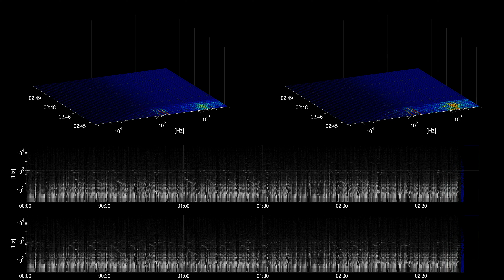[Free Music] Thinking About The Universe - Nat Keefe & BeatMower | Dance & Electronic | Funky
Title: Thinking About The Universe
Artist: Nat Keefe & BeatMower
Genre: Dance & Electronic
Mood: Funky
Instuments: acoustic guitar, electric piano, bass, drums, percussion,

artist URL: /channel/UCr1hW0rMwhUGBPne6FYdyIQ